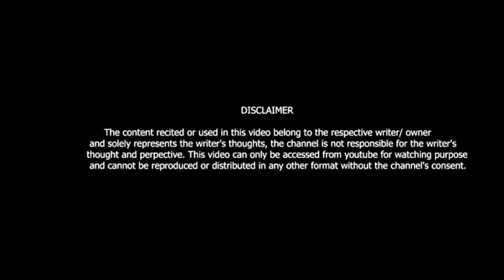APNE KHASM K LIPAT SOVEGIअपने खसम के लिपट के सोवेगीHARYANVI SAD POETRY||BY -AYUSH VIKI ENTERTAINMENT